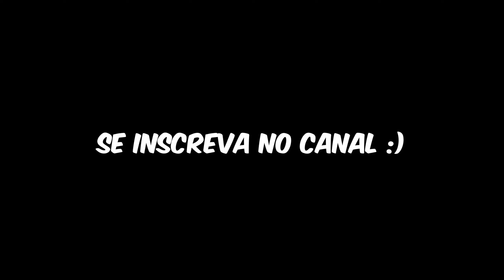Eles tiveram o que mereciam... xd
Ficaram tentando me r0ubar... foram afundados e no final deixei eles me ajudarem! xd

Me acompanhe também nas outras redes:
🟣 Lives: sicko1

Sea of Thieves solo chalupa gameplay 2024
Sea of Thieves troll gameplay 2024